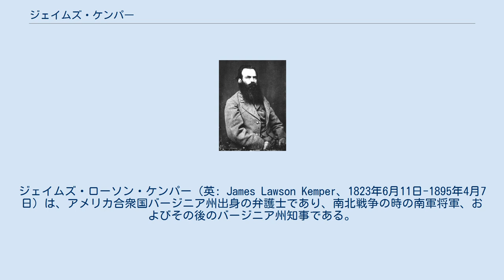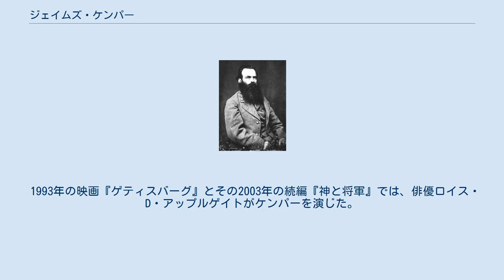ジェイムズ・ケンパー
ジェイムズ・ローソン・ケンパー（英: James Lawson Kemper、1823年6月11日-1895年4月7日）は、アメリカ合衆国バージニア州出身の弁護士であり、南北戦争の時の南軍将軍、およびその後のバージニア州知事である。
ゲティスバーグの戦いにおける有名なピケットの突撃のとき、最も若い旅団長であり、唯一職業軍人ではない士官だった。
このときに負傷して捕虜になったが、救出された。
 ケンパーはバージニア州マディソン郡マウンテン・プロスペクトで、ウィリアムとマリア・E・アリソンのケンパー夫妻の息子として生まれた。
兄にはケンパー士官学校の創設者フレデリック・T・ケンパーがいた。
祖父はアメリカ独立戦争のときにジョージ・ワシントン将軍の参謀として仕えたが、ケンパー自身は実質的な軍事訓練を受けたことが無かった1842年にワシントン大学（現在のワシントン・アンド・リー大学）を卒業し、弁護士になった。
 米墨戦争が始まった後で、ケンパーはアメリカ陸軍に入隊し、大尉になり、第1バージニア歩兵連隊の補給係将校助手となったが、入隊したのが遅すぎて（1847年）、実戦に参加することは無かった。
1858年までにバージニア民兵隊の准将となった。
 ケンパーは1853年にバージニア州議会議員に選出された。
軍事問題委員会の委員長になり、州兵の軍備を強く主張する者となった。
1861年早く、州議会議長となり、これを1863年1月まで務めた。
議長としての任期の大半は南軍での従軍期間とも一致していた。
 南北戦争が始まると、バージニア暫定軍の准将として従軍し、続いて南軍の大佐となって1862年5月からは第7バージニア歩兵連隊を指揮した。
その連隊は1861年6月から1862年3月まで南軍ポトマック軍ジェイムズ・ロングストリート少将師団のA・P・ヒル准将旅団につけられた。
初陣は第一次ブルランの戦いだった。
半島方面作戦のセブンパインズの戦いで勇敢な功績を残した後で、1862年6月3日に准将に昇進し、短期間ロングストリート軍団の師団長を務めた。
負傷していたジョージ・ピケット少将が任務に復帰した時に旅団長に戻り、これが戦場における最高位になった。
 第二次ブルランの戦いでは、ケンパーの旅団が北軍左側面に対するロングストリートの急襲に参加し、北軍ジョン・ポープ少将のバージニア軍をほとんど破壊するところまで行った。
アンティータムの戦いでは、シャープスバーグの町の南に配置され、1862年9月17日午後の北軍アンブローズ・バーンサイド少将による猛攻に耐えた。
ケンパーは南軍の右側面を北軍に曝す形で北軍前面にいたその旅団を後退させることになり、ハーパーズ・フェリーから急行したA・P・ヒル師団の到着でやっと救われた。
 フレデリックスバーグの戦いでは、ケンパー旅団は予備隊に留め置かれた。
1863年、その旅団はロングストリート軍団ピケット師団に付けられたので、軍団がサフォークでの任務に派遣されたためにチャンセラーズヴィルの戦いには参戦できなかった。
しかし、その軍団はゲティスバーグ方面作戦には間に合うように北バージニア軍に戻った。
 ゲティスバーグの戦いの時、ケンパーは戦闘の2日目、1863年7月2日遅くにピケット師団のところに到着した。
その旅団は3日目のピケットの突撃で主力攻撃隊の一つとなり、ピケットの前線の右翼を進んだ。
エミッツバーグ道路を越えた後で、その旅団は2個バーモント連隊からの側面銃撃を受けて左に振られ、襲撃隊に固まっていくことができなくなった。
ケンパーは鐙の上で伸び上がり、「大砲がある、若者よ、あれに向かえ」と叫んで兵士達に前進を促した。
 この虚勢がケンパーを見やすい標的にしてしまったので、ケンパーは腹から太腿への銃弾を受けて負傷し、北軍兵に捕らえられた。
しかし直ぐに第1バージニア連隊のリー・ブラントン軍曹に救出され、セミナリーリッジの南軍前線に運ばれた。
ロバート・E・リー将軍はケンパーが担架で運ばれて来るのに遭遇し、その傷の具合を尋ねた。
ケンパーは致命傷だと思うと答えた。
ケンパーはリーが「その日の師団の働きに十分正当な評価をする」よう求めた。
南軍がゲティスバーグから撤退する間に、ケンパーは再度北軍に捕まえられた。
1863年9月19日には北軍チャールズ・K・グラハムとの捕虜交換で釈放された。
戦争の残り期間、ケンパーは戦闘に耐えられる状態ではなく、バージ...